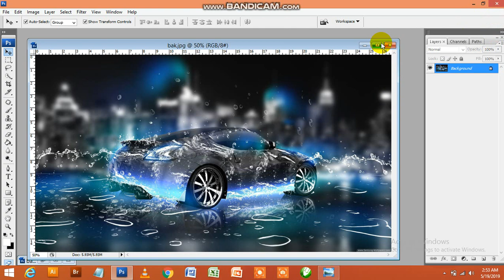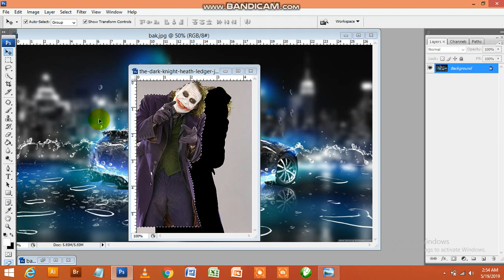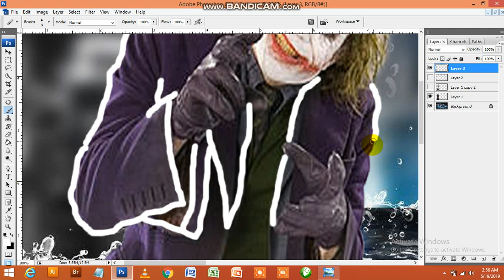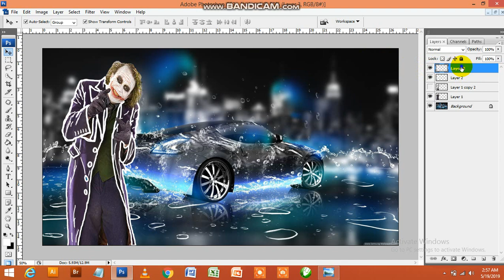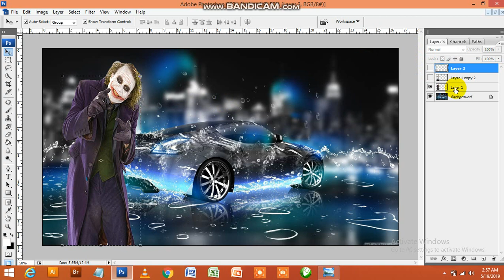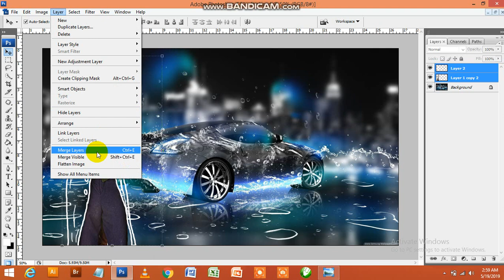Cloth less Effect in Photoshop Tamil Basic Tutorial by Nikab Sir for Beginner Graphic Students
Cloth less or Invisible Cloth Effect in Adobe Photoshop by Nikab Sir (Course Director VBS IT Academy) this lesson specially for Graphic Designing Beginner Tamil Speaking Students : Same More Tutorials in English Language  also can Learn from that Tutorials ...